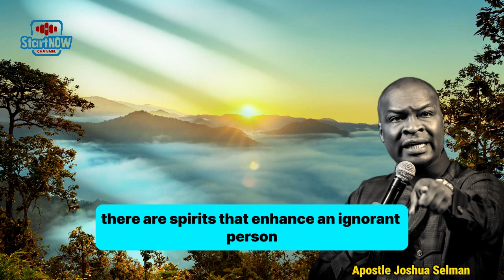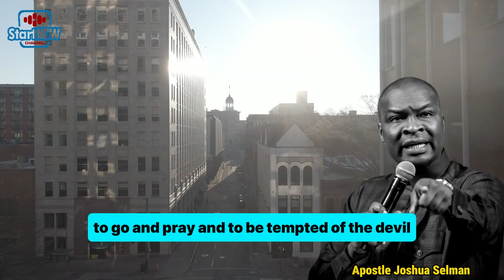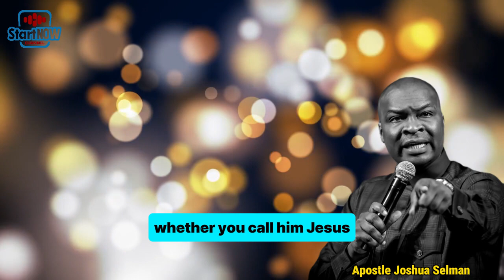HOW TO CAST OUT IGNORANCE AWAY FROM YOUR LIFE | APOSTLE JOSHUA SELMAN